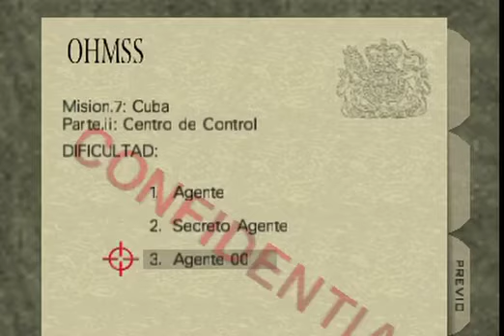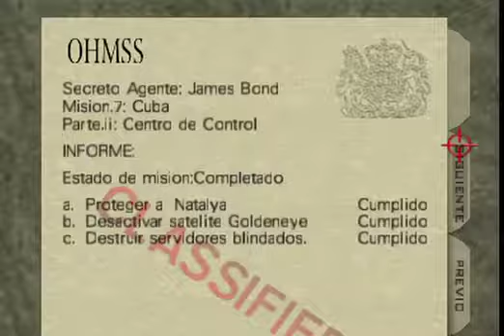GoldenEye 007 (N64) - Episodio 16 - Control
GoldenEye 007 (N64) - Episodio 16 - Control en este episodio 16 de goldneye y guia del juego bond entra al central de los controles para destruir lo que hizo trevelyan y rescatar y terminar la mision en agente agente secreto y agente 00: James Bond Misión 7: Cuba Parte II: Centro de control
 Objetivos principales:

a. Proteger a Natalya

b. Deshabilitar el satélite GoldenEye

c. Destruye los mainframes blindados

No, Natalya no es útil, en esta mision y cuesta cuidarla bastante porque tiene que hackear y no es sencillo y no sé por qué dije eso. Ella solo es útil para morir y recibir disparos de ti, nada más.

porque no comento:porque pierde el sentido en los videojuegos como juegos de miedo si comentas mientras hay un jefe no sientes el sabor de los videojuegos como juegos de miedo y lo jugare sin comentar.

Preguntas y Respuestas Sobre la Guía waltrough gameplay.

porque lo haces al 100% en cada videojuego.
R) Porque en cada videojuego tiene un nivel extra o traje o arma es mejor hacerlo

1.- ¿Por qué no comentas esta guía waltrought y Gameplay?
R.-) porque pierde el sentido de un juego y pierdes la chispa de los videojuegs

2.-¿En qué Dificultad estás jugando?
R.agente-agente secreto-agente 00

3.-¿Vale la pena el Juego?
R.)- Absolutamente si!! lo juegas con tu nintendo 64  wii y proximamente un remake que esta en desarrollo

Que consigues en este juego?
R)consigues trucos como hay 10 en total son cheats o trucos del juego para jugar en multijugador con amigos o solo como los mas que le gustan todas las armas y las armas infinitas

goldneye 007

Guia del juego

Guia del juego al 100% completo en español

Waltrought-mision 16 o episodio 16

Playtrough/lets'play

Sin comentar

100= todos los juegos

Mission 16

Mission 16 Control

Control/ Control

mi pagina de facebook:

 / jeanresident.  .

 / jeanresident966